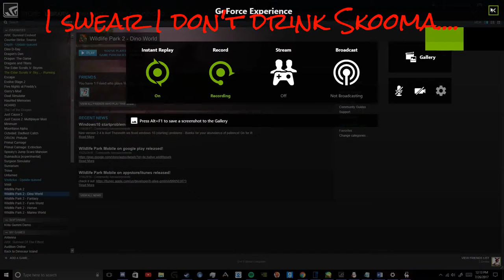I swear I don't Drink Skooma.....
If you want to know why I have so many arrows, here is the short explanation: I was frustrated for having to start over so far back because of Odahviing, and I have cheat room mod.
To see long explanation click the arrow:

This is a mini clip of a 13-minute video of me going to Sky Haven Temple, it was of Lydia... Doing. Whatever... Whatever that is that she is doing... And yes, you see how many arrows I have, I wasn't going through the game correctly without cheats because I was pretending to be how my character is and following her lore more than anything. Also, this isn't obviously my first time playing this game, though this was the second time I was trying to beat it, turns out, I can't anymore I get stuck after I release Odahviing so I will just go back to doing what I usually do, roam around and do whatever I please, and I also was stressed since the first time I ran into the Odahviing glitch I have, when trying to fix it Skyrim decided it would delete the saves I had and made me go like 40 quests back when I was joining the Thieve's Guild to get my Nightingale armor and bow. Which meant I had to go and brawl the people out of money, then Goldenglow and Honningbrew, then I had to go do the stuff about Karliah, continuing on to turning on Mercer, blah blah, then I had to go to the rest of the stuff after finding Esbern, and this footage was of me going through Skyhaven for the third time ._. That kinda helped out though, I don't even know if anyone else ran into this before XDDD, probably have, just don't know how to look for it lol. Well I hope you enjoy this as much as I did.